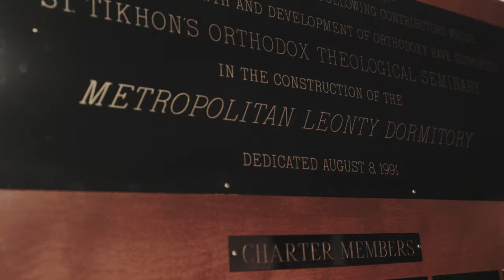The Brotherhood of the Saint Tikhon's Seminary Dorm